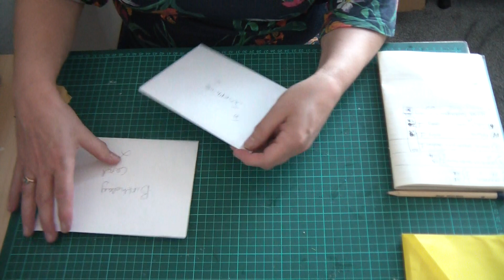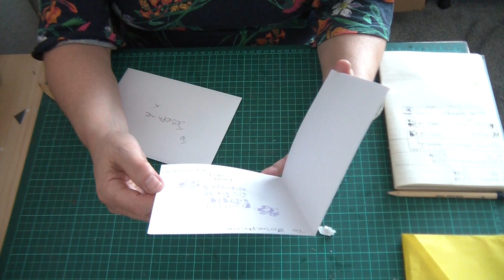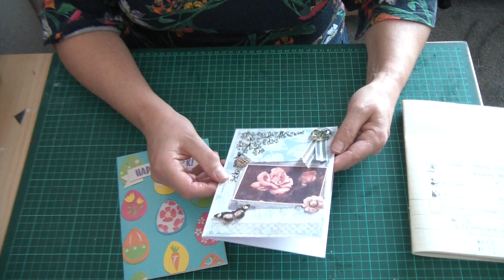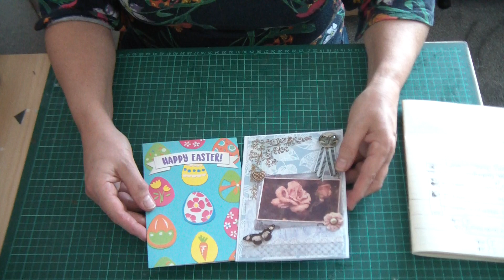Surprise birthday card from Amy Manley 23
thank you so so much for sending me another beautiful birthday card just love it...Please pop along to Amy Manley Channel click on the